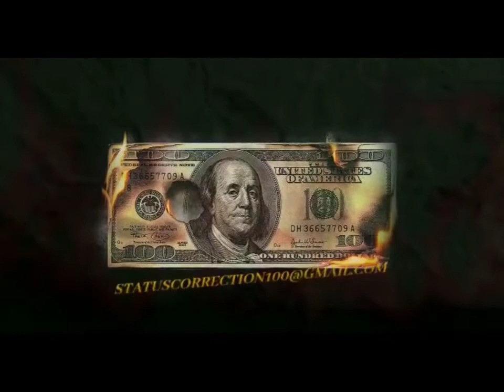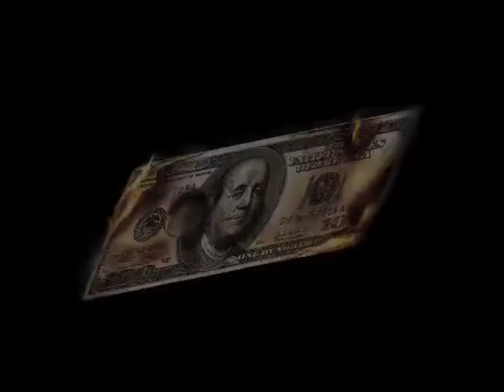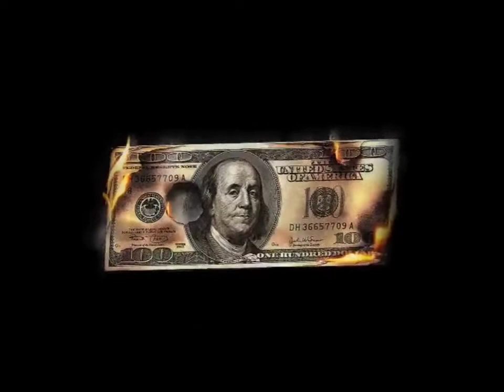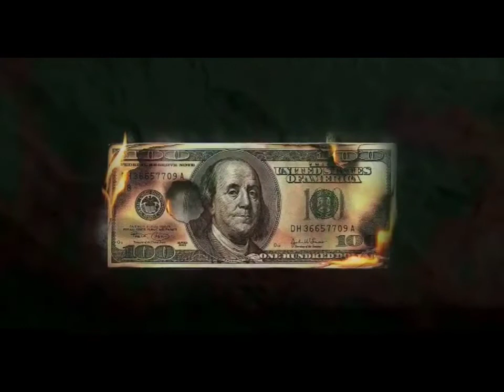Discharging Debt, Creditors & Bonds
Free Your Self Now!

Thanks, I Highly Appreciate It